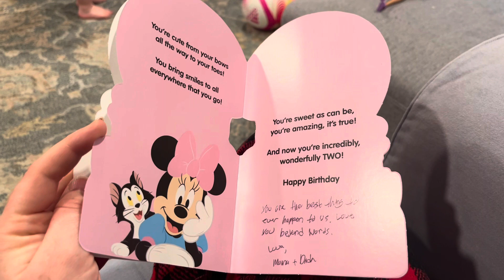Charlotte’s 2nd Birthday!